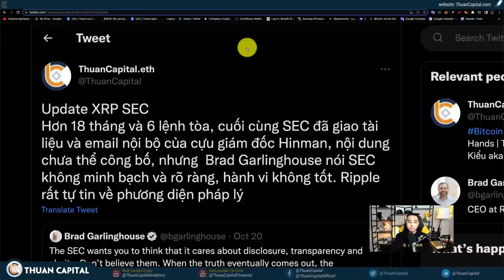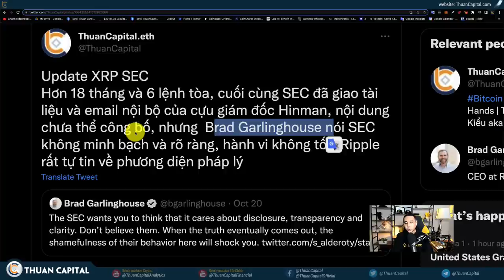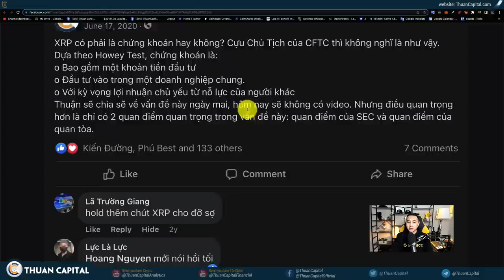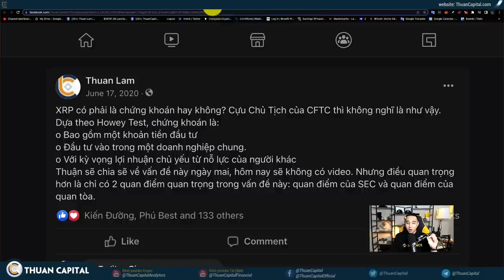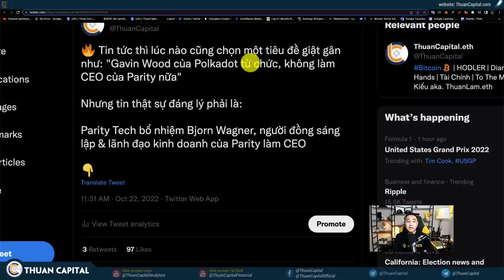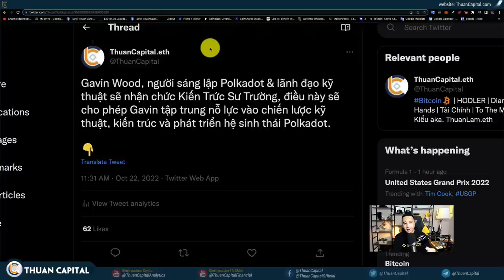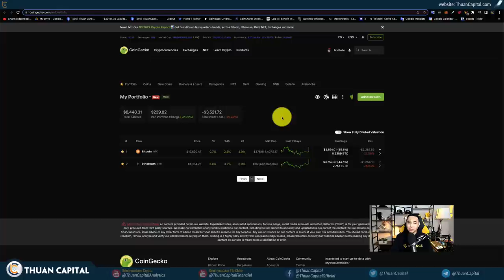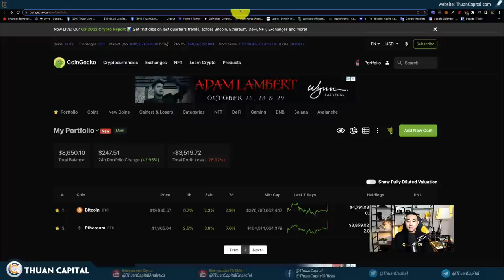1443 (Part 3) - SEC vs. XRP Update | Gavin Wood Từ Chức? | DCA Time